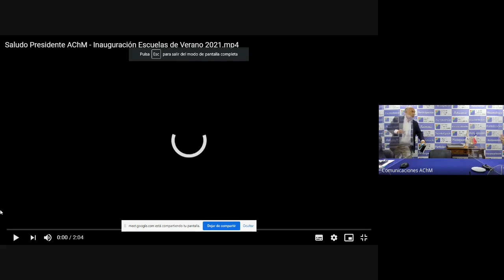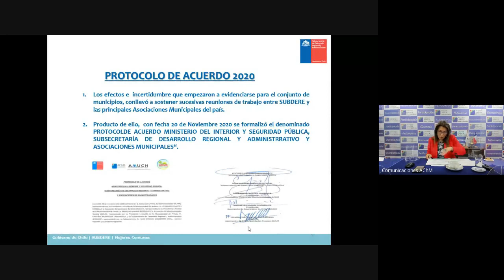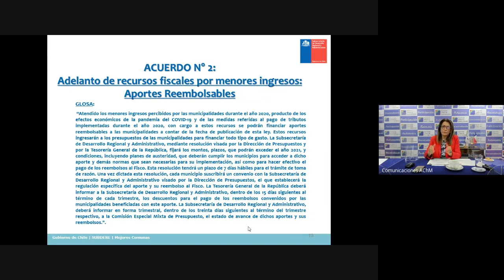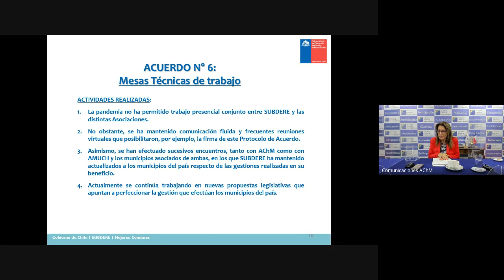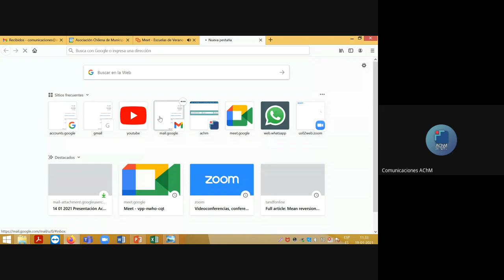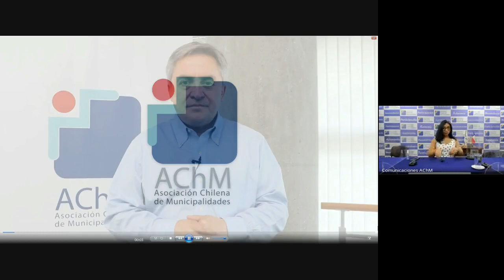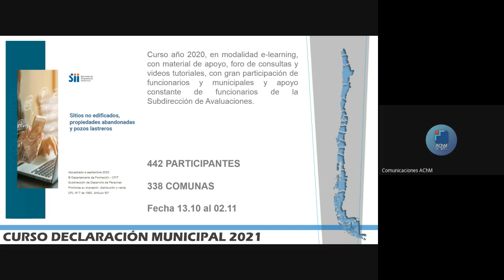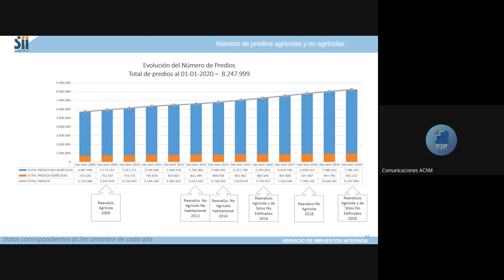Escuelas de Verano 2021: Finanzas Municipales, Realidad actual y Oportunidad de un cambio histórico